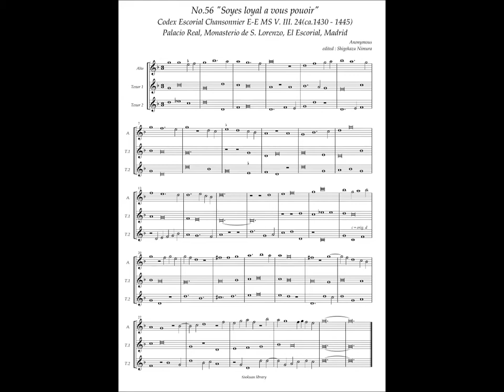Codex Escorial Chansonnier, No.56 (Anonymous) "Soyes loyal a vous pouoir"